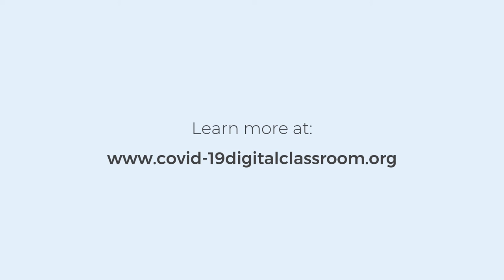COVID-19: Maintaining everyday health (FRENCH)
This video gives an overview of some of the strategies community health workers can employ to continue providing routine and essential care during the pandemic.

This film is in French.